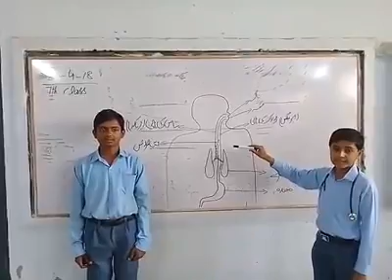Hiccup Hichki ka aana ہچکیوں کا آنا